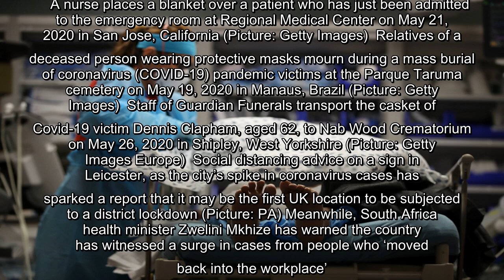✅ More than 500,000 people have now died with coronavirus worldwide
✍  There are more than 10,000,000 confirmed cases of Covid-19 worldwide (Picture: Getty) More than 500,000 people have now died with coronavirus across the world.  The global death toll currently stands at 501,893, while there are more than 10,000,000 confirmed cases of Covid-19 worldwide, according to Johns Hopkins University researchers.  About one in four of deaths, more than 125,000, have occurred in the US, while Brazil has the second-highest death toll – more than 57,000 fatalities.  The UK follows with the official death toll currently standing at 43,550 after 36 more people were reported to have lost their lives on Sunday.  Advertisement   The tragic milestone comes as some countries scale back reopenings after seeing spikes in cases.  Visit our live blog for the latest updates: Coronavirus news live  Advertisement   Advertisement   California governor Gavin Newsom has rolled back the reopenings of bars in seven counties, less than a month after they welcomed customers back in.   ...